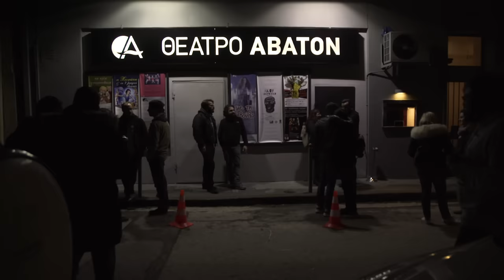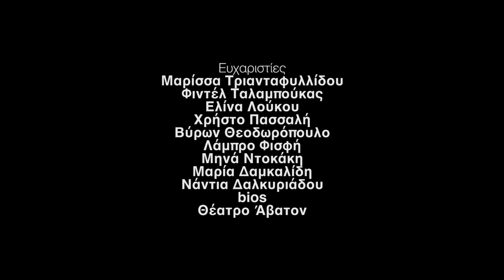Κακή Πίστη / Special - Μιχάλης Μαθιουδάκης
Ο μονόλογος ΚΑΚΗ ΠΙΣΤΗ του Μιχάλη Μαθιουδάκη όπως κινηματογραφήθηκε στο θέατρο Άβατον.

01:41 - Άκυρες συνδέσεις.
12:00 - Νεράκι
15:19 - Βούτυρα
23:23 - Κιτς Part1
25:52 - Κιτς Part2
27:54 - Περιοδικά
31:30 - Καθαριότητα
35:58 - Το σύνθετο
41:34 - Προεφηβεία

Σκηνοθεσία/μοντάζ: Λεωνίδας Κωνστανταράκος
Διεύθυνση φωτογραφίας: Γιάννης Κανάκης
Οπερατέρ: Ιάσονας Αρβανιτάκης, Γιώργος Δανόπουλος, Γιάννης Κανάκης, Βαγγέλης Λαϊνάς
Ηχοληψία: Ιάσονας Θεοφάνου

Ευχαριστώ την Μαρίσσα, την Ελίνα, τον Χρήστο, τον Φιντέλ, τον Μιχάλη, τον Πάρη, την Μαρία και τον Μήτσο.